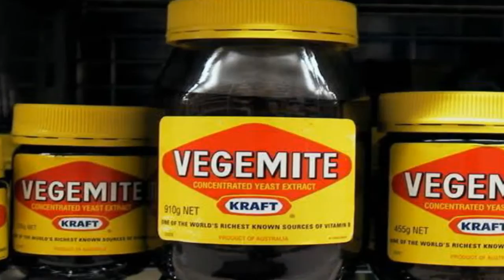Australia suggests Vegemite sales limit amid 'alcohol abuse'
Australia's government says some communities should consider limiting the sale of the popular Vegemite spread because it is being used to make alcohol.

It says the yeast-based product is contributing to anti-social behaviour in some remote communities.

Indigenous Affairs Minister Nigel Scullion described the salty spread as a "precursor to misery".

He said it was being bought in bulk to make moonshine.

Brewer's yeast is a key ingredient in the spread and is used in the production of beer and ale.

In communities where alcohol is banned because of addiction problems, Mr Scullion said Vegemite sales should also be restricted.

"Businesses in these communities... have a responsibility to report any purchase that may raise their own suspicions," he said.

The minister added that in some cases, children were failing to turn up to school because they were too hung-over, and that Vegemite was an increasingly common factor in domestic violence cases.